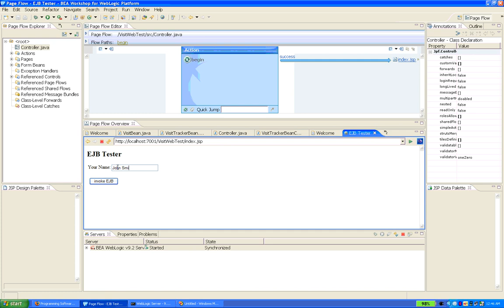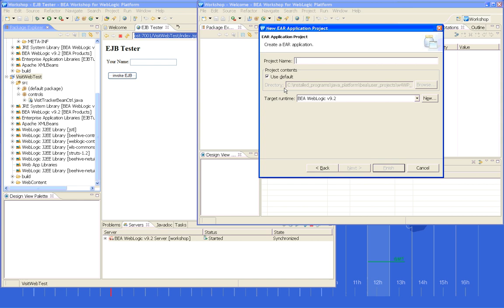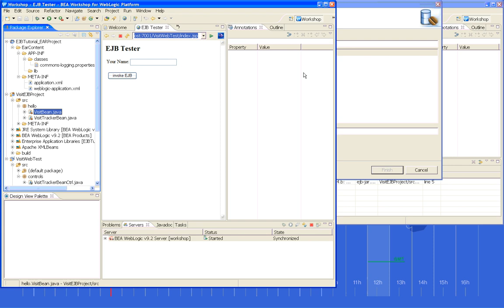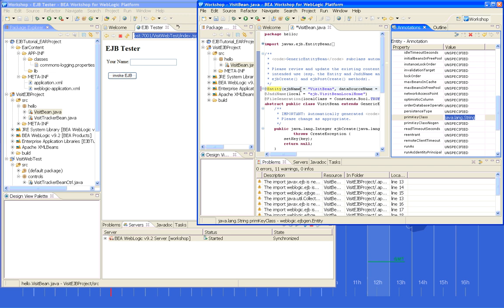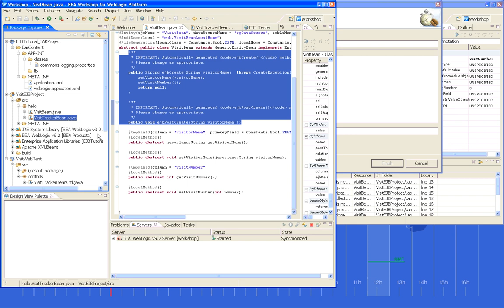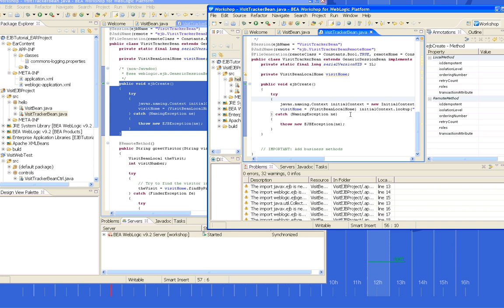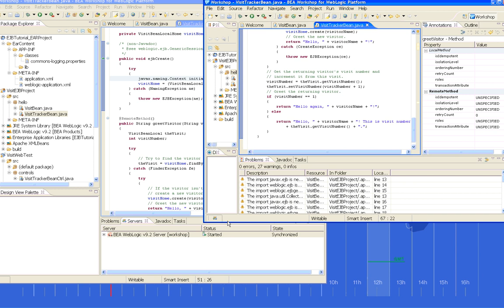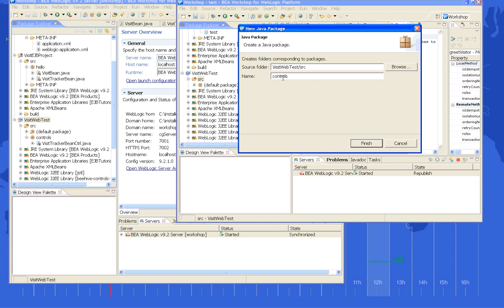ejb application with bea weblogic eclipse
Install Pycharm, Selenium IDE, Selenium Driver.